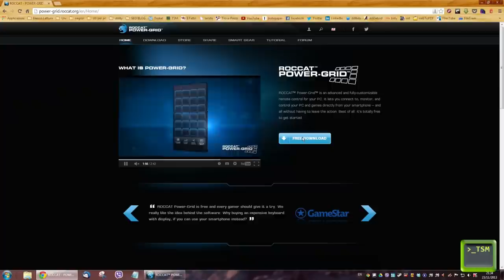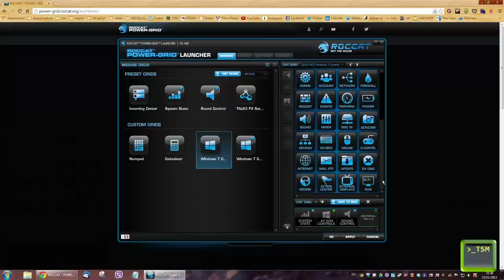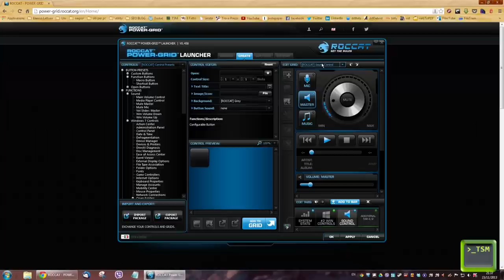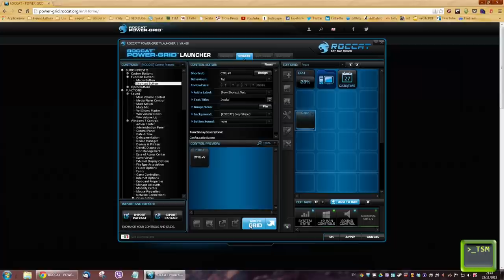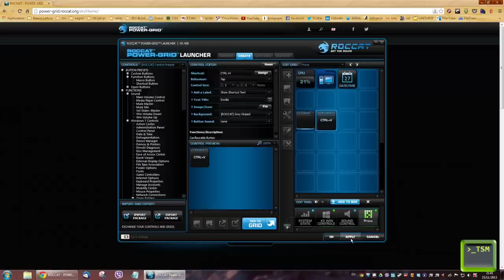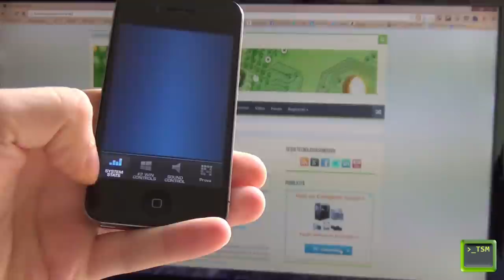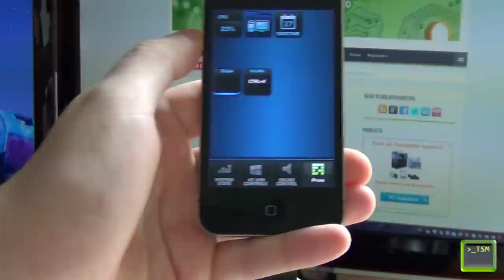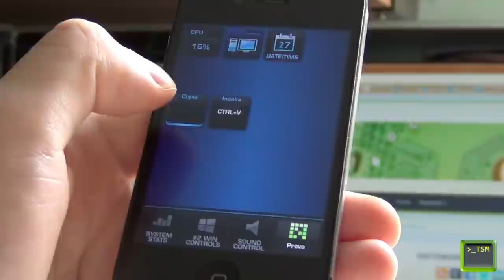Controllo Remoto di Windows con Roccat Power-Grid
Roccat Power-Grid permette al nostro tablet o smarthphone di interagire direttamente con il nostro PC Windows quando entrambi sono collegati alla stessa rete locale.

Le possibilita` che Power-Grid mette a disposizione sono davvero molte e dall'ampia gamma di personalizzazione: potremo interagire con le finestre, con le risorse della macchina e del computer, e molto altro ancora.

Sicuramente la funzionalita` di Power-Grid piu` gradita ai gamers e agli utenti esigenti e` costituita dalla possibilita` di creare a proprio piacimento macro e shortcut per poi invocarli direttamente dal proprio smartphone.